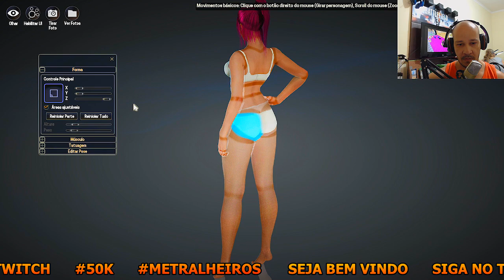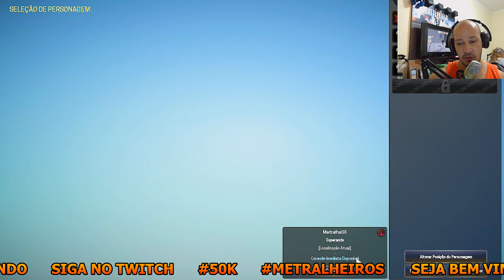🔵 BLACK DESERT ONLINE - UM JOGO INCRÍVEL CRIAÇÃO DE PERSONAGEM.[pt-br]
CAIXA POSTAL DO TIO METRALHA:
NOME: TIO METRALHA
CAIXA POSTAL: 4036
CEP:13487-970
LIMEIRA SP

ID PSN Tag: MetralhaGamerx

Meu Skype
SKYPE:paulo_henrique30